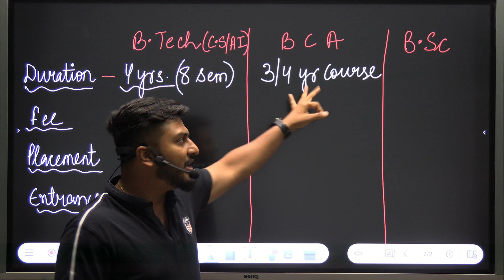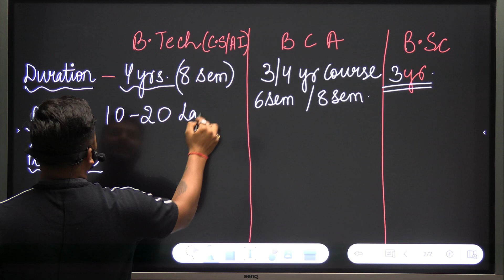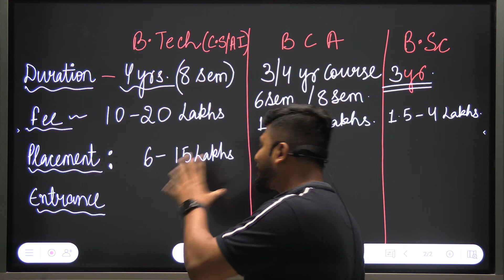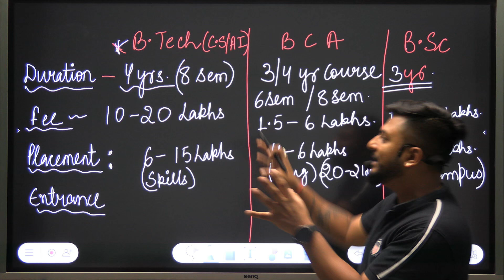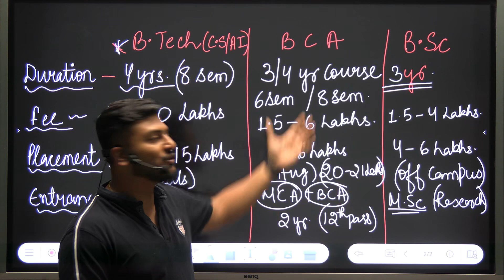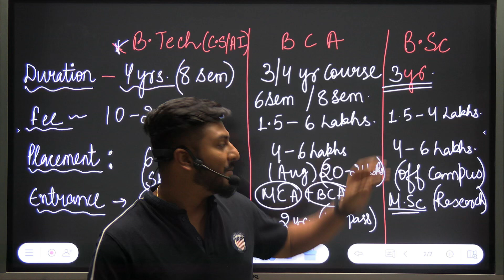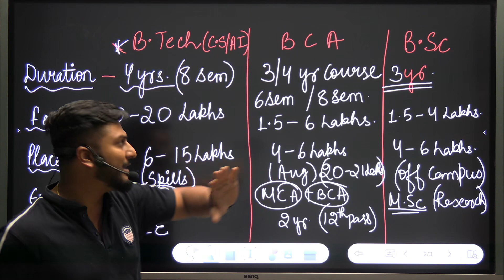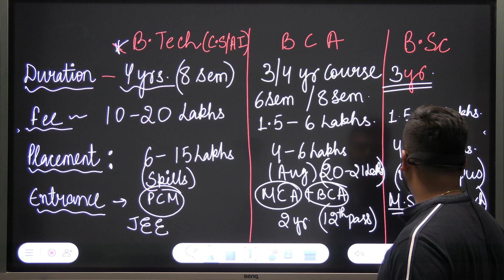B Tech or BCA or B.Sc (Computer Science) | Career Guidance | After class 12 | Maaheshwari Classes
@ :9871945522